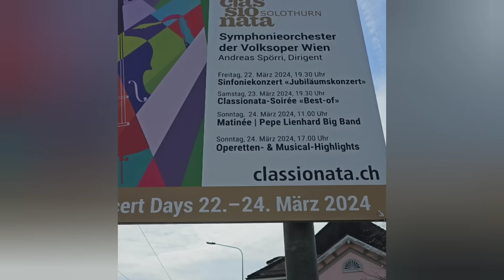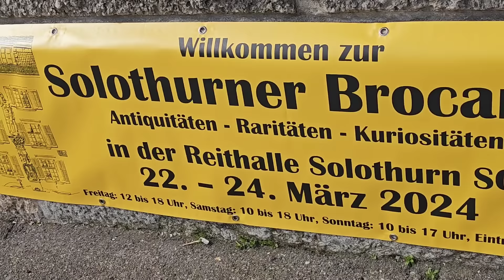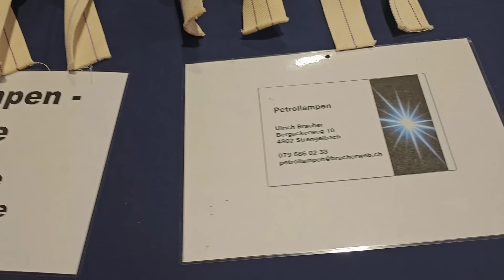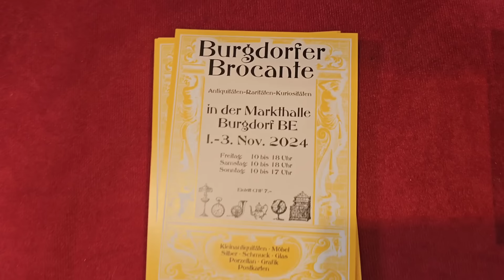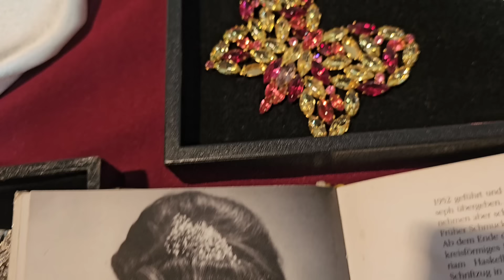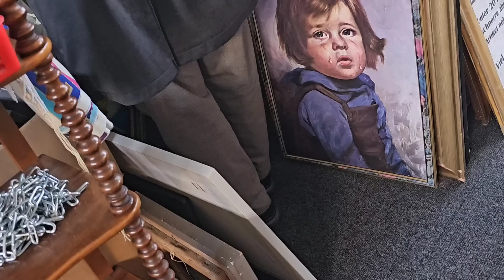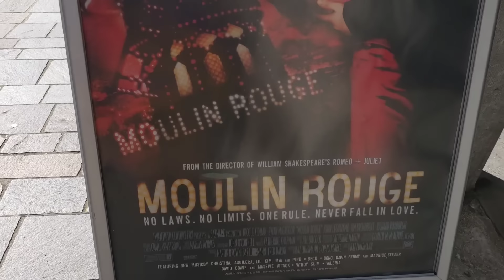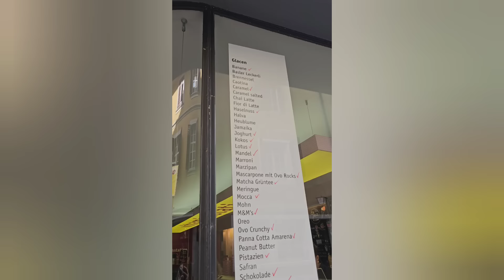барахолка в Швейцарии | глаза разбежались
Всем привет
В моем новом видео я покажу вам барахолку в Швейцарии,  где представлены винтанжные вещи, украшения, посуда.